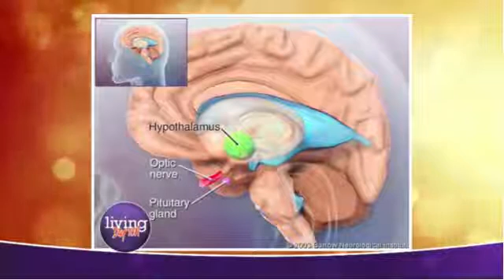Treating Traumatic Brain Injury With Hormone Therapy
Traumatic Brain Injury/Concussion

Results of recent and ongoing studies have made it clear that brain injuries like traumatic brain injury (TBI) pose substantial risk to pituitary function, multiple hormones and overall health and wellness. Hypopituitarism may benefit with appropriate hormonal replacement receiving replacement therapy such as antidiuretic hormone, glucocorticoid, and thyroid hormones when needed.

Testosterone, estrogen, progesterone and recombinant human growth hormone replacement therapy should also be introduced. Signs and symptoms of post-TBI hypopituitarism are often masked by what has been assumed to be merely the post-traumatic syndrome. It is possible to improve the quality of life and enhance the posttraumatic brain injury period with hormone replacement therapy.

Clinical evidence has demonstrated that TBI may frequently cause hypothalamic-pituitary dysfunction, probably contributing to a delayed or hampered recovery from TBI. Changes in pituitary hormone secretion may be observed during the acute phase post-TBI. Diminished pituitary hormone secretion, caused by damage to the pituitary and/or hypothalamus, may occur at any time after TBI.

The most common alterations appear to be gonadotropin and somatotropin deficiency, followed by corticotropin and thyrotropin deficiency.

In order to improve outcome and quality of life in individuals who have suffered a TBI an adequate replacement therapy program is of paramount importance.

Guys! Do You Have Low T? Take The Free Low T Quiz right now to find out!

Get Dr. Rob's new book: The Low T Book - A Man's 30 Day Guide To Improve Your Strength, Energy, Libido & Fitness today